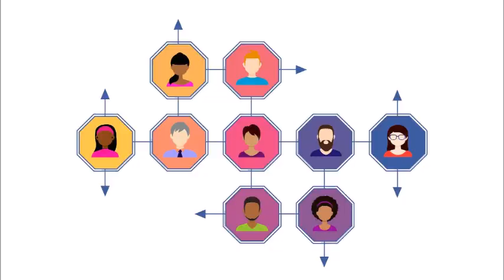Michigan Association of Chiefs of Police Conference Invitation Video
What you can look forward to at this year's MACP conference in Grand Rapids.

Yonason Goldson is director of Ethical Imperatives, LLC, applying ancient rabbinic wisdom to the challenges of the modern, secular world to teach leaders and professionals how good ethics is good business and the benefits of intellectual diversity.

As an ethics speaker, Yonason provides audiences with a roadmap for cultivating the ethical mindset that leads to greater engagement, loyalty, passion, and productivity.  His ethics keynote combines entertaining stories, powerful lessons, and practical case studies that demonstrate the ROI of a culture of ethics on employee satisfaction and retention, brand image, and profitability.

Yonason’s ethics presentation has received enthusiastic reviews from a variety of businesses and associations representing the healthcare and legal professions, manufacturing and distribution.